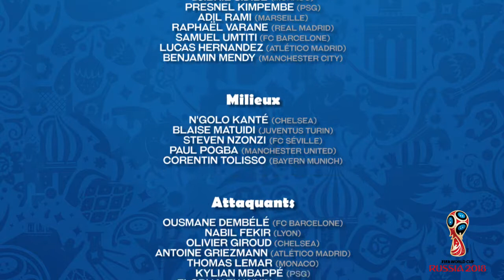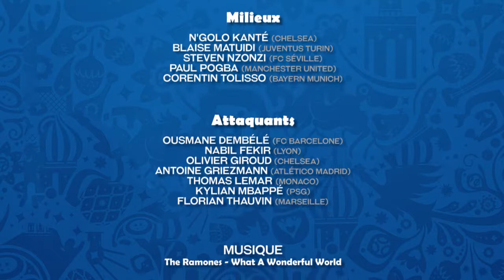La Karmelitoise... Championne du Monde